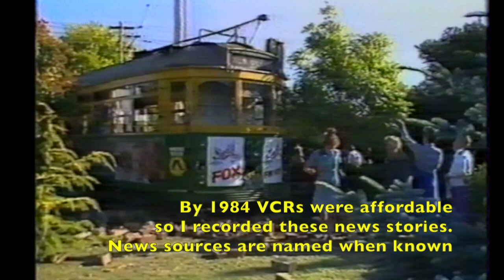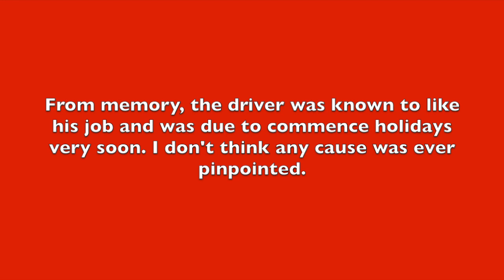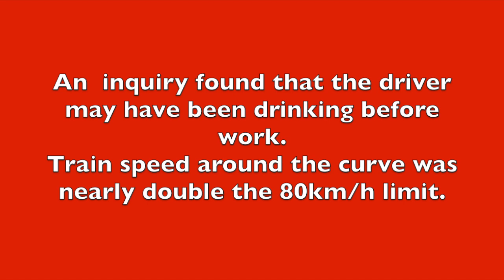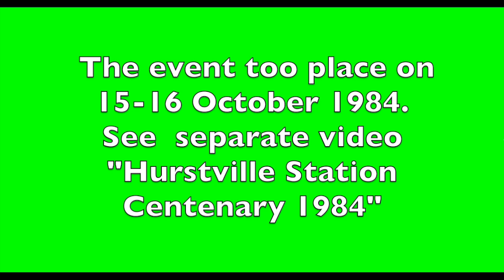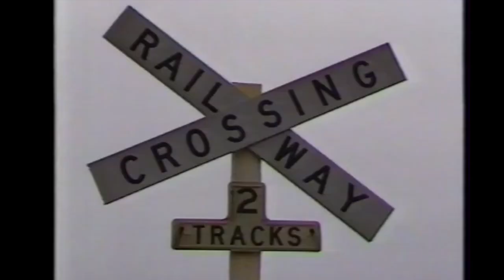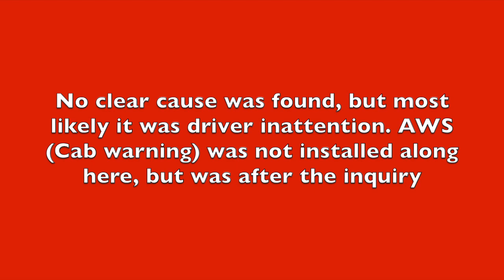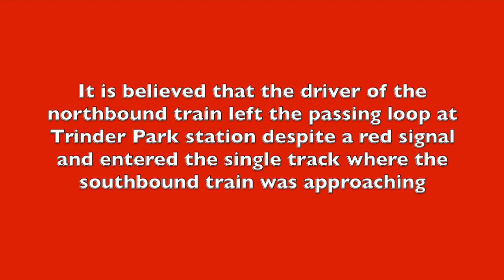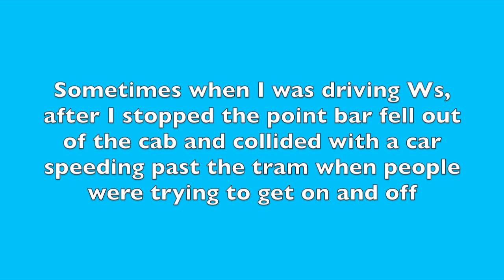Trams & Trains in the News for Reasons Good & Bad 1984/85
22 Minutes
Various reports off the TV news